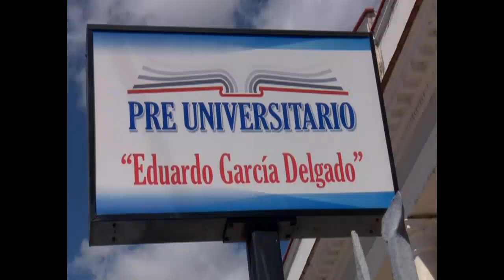Dialogan con jóvenes candidatos a diputados a Parlamento por municipio de Cienfuegos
Por instituciones educativas y barrios de Cienfuegos anduvieron los seis candidatos a diputados por el municipio cabecera. Entre ellos, el Dr Roberto Morales Ojeda, Miembro del Buró Político y Secretario de Organización del Comité Central del Partido.